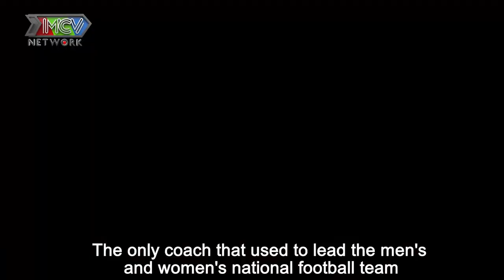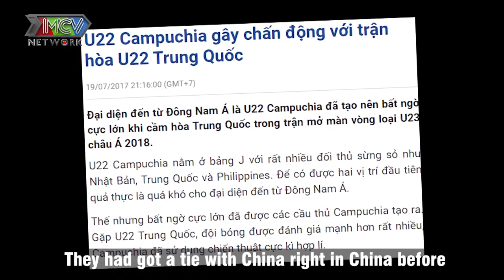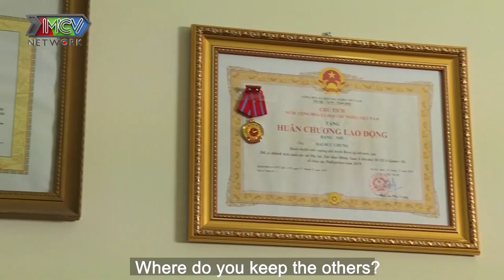HLV ĐỘI TUYỂN QUỐC GIA Mai Đức Chung và món quà bất ngờ đầy xúc động tặng vợ